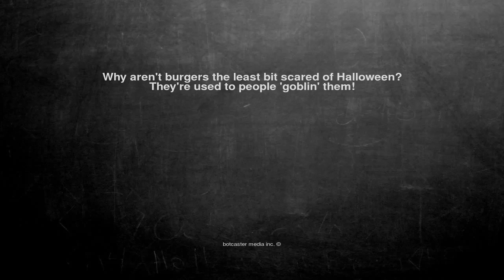Ok, here is the joke. Why aren't burgers the least bit scared ...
Why aren't burgers the least bit scared of Halloween?
They're used to people 'goblin' them!